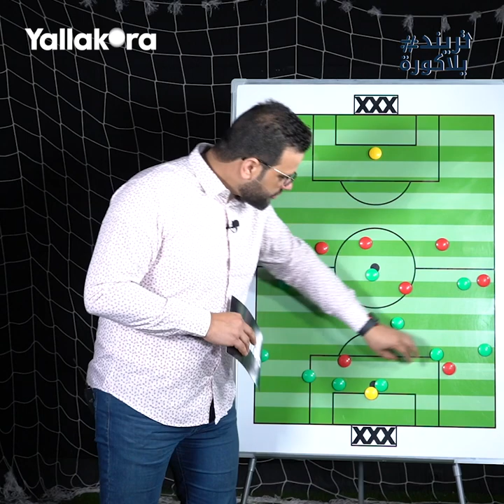تريند_يلاكورة.. كريم سعيد يحلل كيف اقتنص الأهلي التأهل من الرجاء وسط ملعبه وجمهوره في المغرب؟!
كريم سعيد يحلل مباراة الإياب في ربع نهائي دوري الأبطال بين الأهلي والرجاء
وتفوق بطل مصر